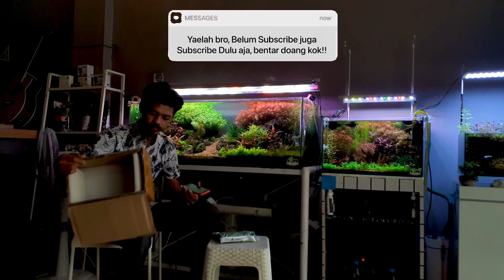Ngehancurin Aquascape 20jt'an | 250 hari Brazillian Style | Bukit Sintang IAPLC 2021 Tank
juara 1 Lampu Hpl 40cm + paket tanaman dutch style 40cm (Dari Bro Aquatic Farm)

Juara 2 Lampu Hpl 30cm + Paket Tanaman Dutch style 40cm

Juara 3 Starter pack 60cm + Paket Tanaman Dutch style 40cm

Juara 4 Starter Pack 40cm
Juara 5 Paket pukcir one riset kak
Juara 6 Paket Tanaman Dutch style 40cm

Spek Lengkap Tank IAPLC "Bukit Sintang"

[LAYOUT TITLE]
Bukit Sintang

[AQUARIUM SIZE]
W: 120 x D: 40 x H: 40(cm)

[Application]
Application to the other planted aquarium contest : No
Contest name :

[AQUATIC PLANTS]
Rotala sp Green, Rotara Hra, Strougine sp Porto, Alternantera Reinecki mini, Anubias Petite, Anubias Nana Bonsai, Bucepalandra  Mini, Strougine Reppens, Hydrocotile Tripartita, Ludwigia Arcuarta, Bacopa Szalzmanni, Hg Japan, Micranthemum Monte Carlo, Cryptocorine Wendtii brown, Eriocaulon Sp Vietnam, wepping

[FISH]
Ember Tetra, Corydoras Pigmea Panda, Chinese Algae Eater, Neocaridina Shirmp

[SUBSTRATE]
Pumice, Organic Fertilizer Diy, Master Soil

[FILTER]
Internal Filter 2300L/H

[LIGHT]
Custom HPL 344watt

[CO2]
ZRDR 4b/s

Beli Tanaman Aquascape Kalian
Bro Aquatic Farm Bogor : 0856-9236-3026